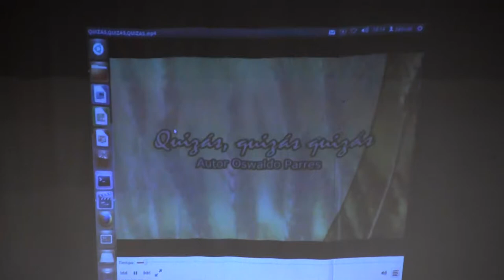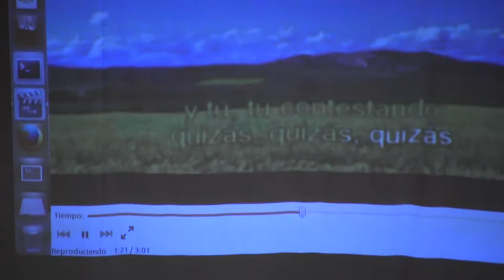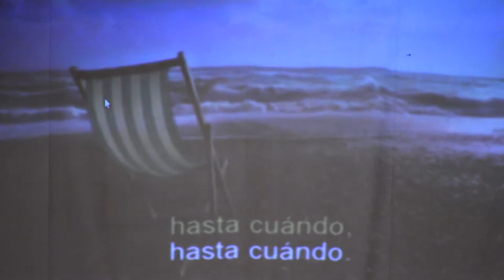Festival de Navidad 12